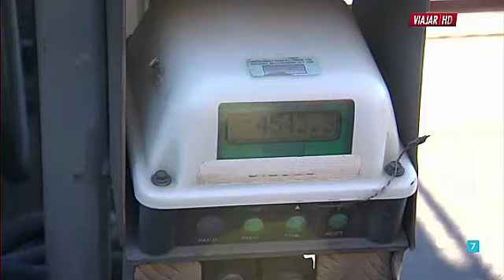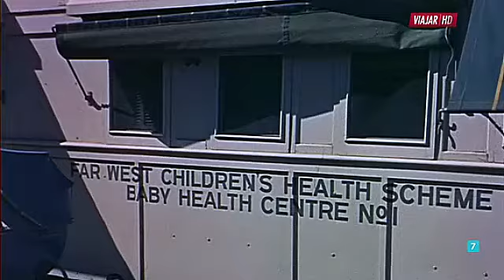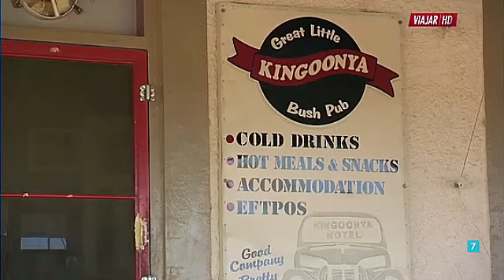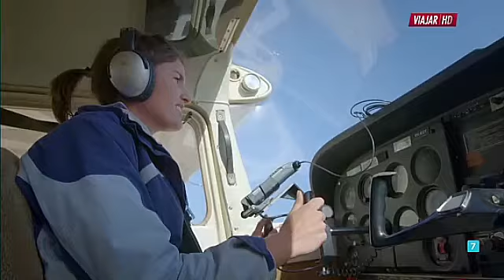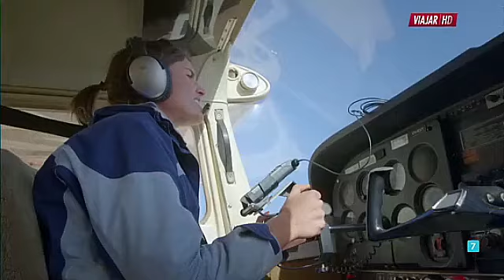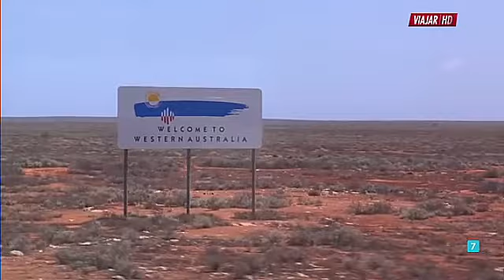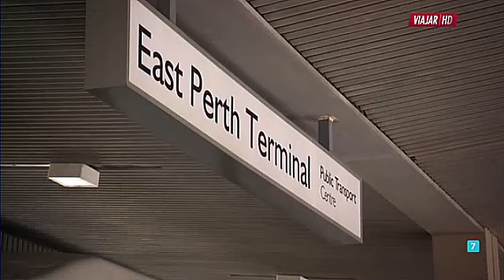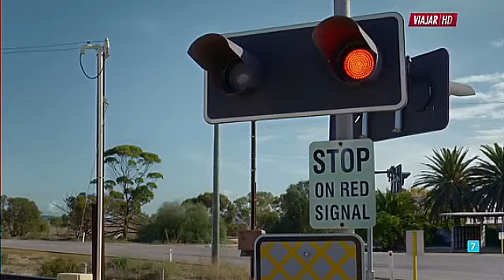AUSTRALIA (Viajar en el Tren Indian Pacific) - Documentales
El Indian Pacific es un servicio ferroviario de pasajeros australiano que tarda 65 horas y opera entre Sydney, en el Océano Pacífico, y Perth, en el Océano Índico. Es uno de los pocos trenes verdaderamente transcontinentales en el mundo. El tren se abrió por primera vez en febrero de 1970 después de la finalización de los proyectos de conversión de medidores en el sur y el oeste de Australia. La ruta del tren incluye el tramo de vía férrea recta más larga del mundo, con 478 kilómetros a través de la llanura de Nullarbor.